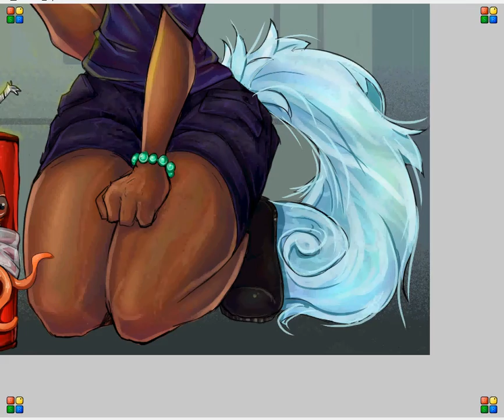LilaGoGos by Slugbox Reloaded by =Suiish DeviantART Speedpaint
All done in Open Canvas 4.5 with Wacom intuos3 A4 Tablet.